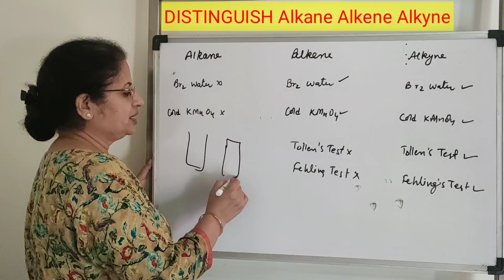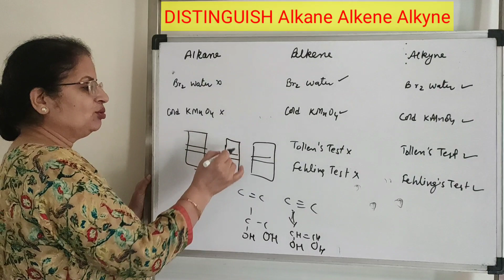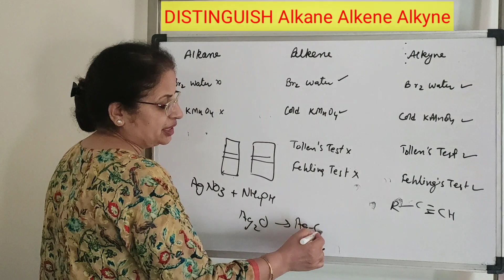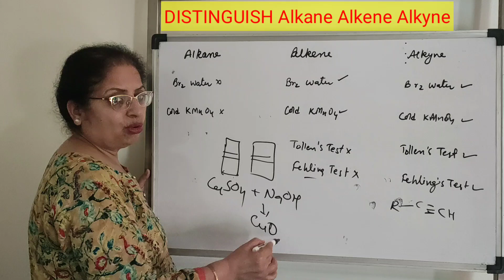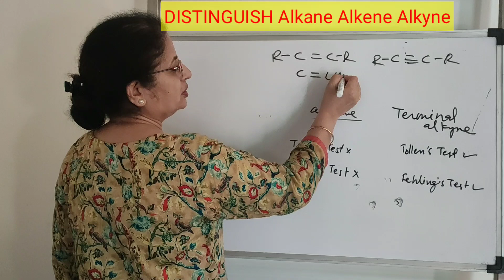Distinguish Tests for Alkane Alkene Alkyne